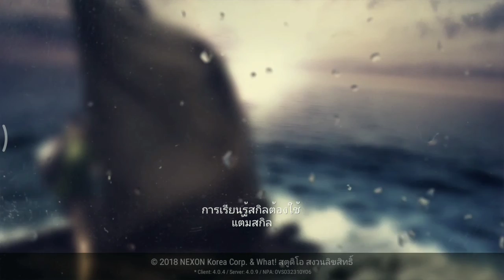Durango: Wild Lands #2 การจับไดโนเสาที่สุดจะวุ่นวาย